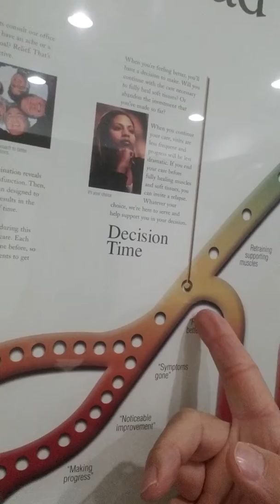Chiropractor Alpharetta Roswell "How long does it take to feel better?" Roswell Health & Injury Ctr.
- Dr. John Webster, Roswell Health and Injury Center, has been a leading chiropractor in the Roswell Alpharetta area for 10 years. Click on link and visit website for more information!
Also, be sure to ask about having Dr. Webster come to your school, office or civic organization and present his class on "How to Feel Better, Be Healthier and Enjoy Life More!"
Dr. Webster explains that healing takes time. Be a patient patient